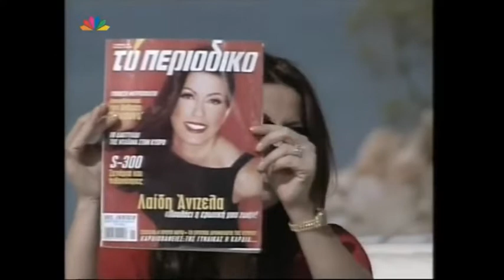Άντζελα Δημητρίου - Star Café Live (1998)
Αντζελα Δημητριου (Angela Dimitriou) σε μία σπάνια τηλεοπτική εμφάνισή της. Η Άντζελα εμφανίζεται περίπου στο 9:00

* Δε μου ανήκουν τα πνευματικά δικαιώματα του βίντεο, και δεν κερδίζω κανένα οικονομικό όφελος από τη μεταφόρτωσή του. Το βίντεο θα κατέβει, αν ζητηθεί από τον κάτοχο πνευματικών δικαιωμάτων *